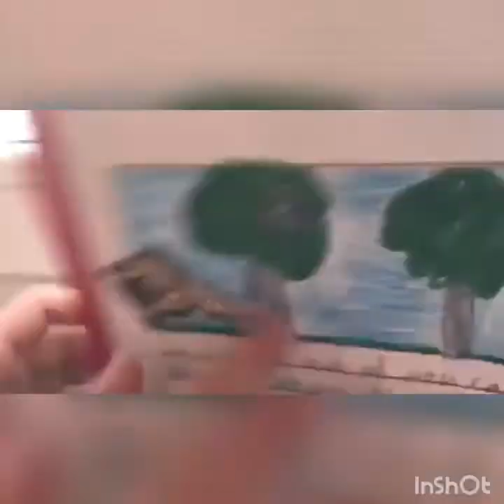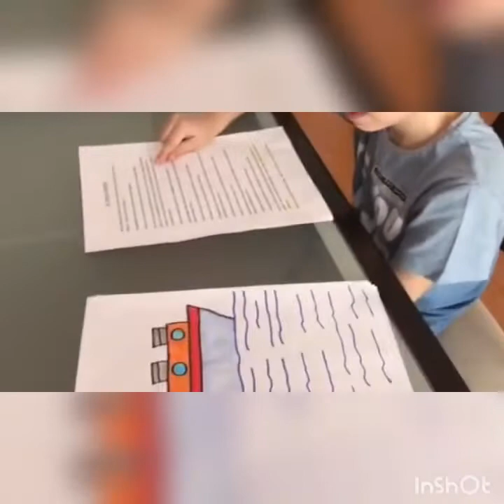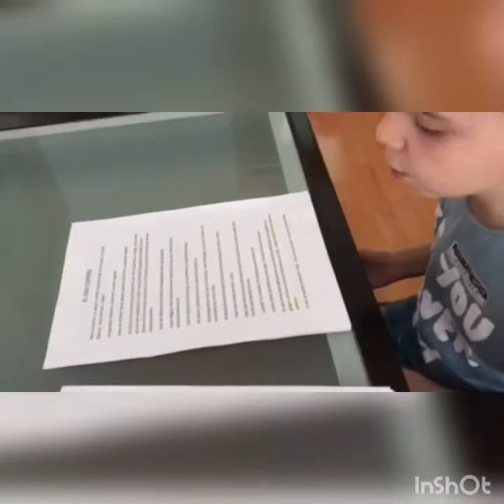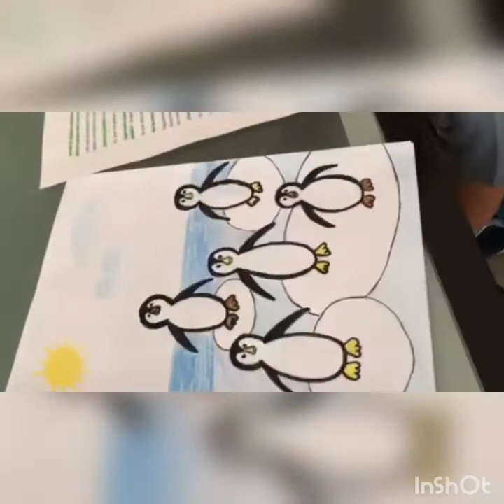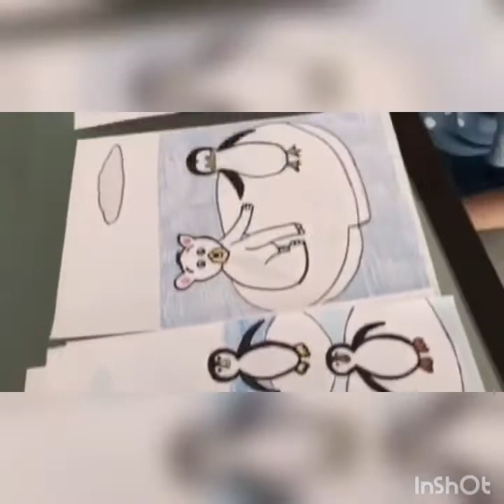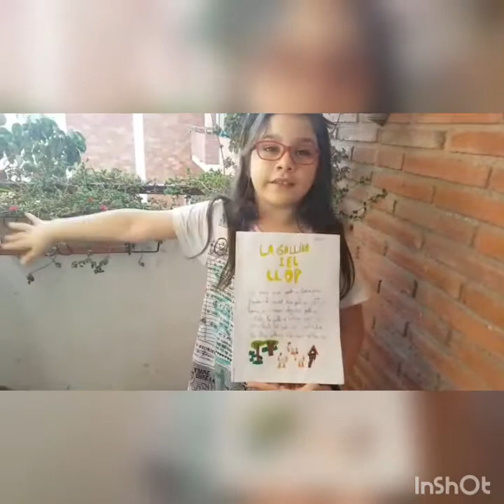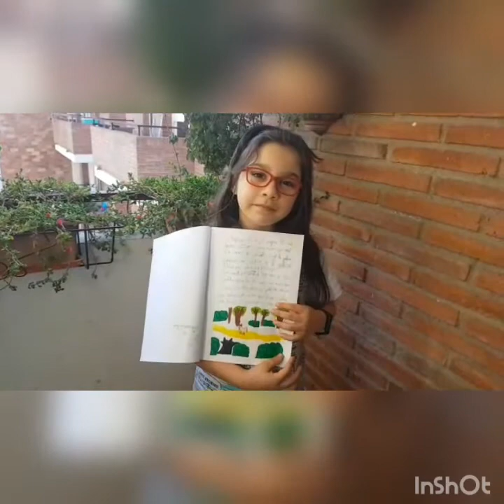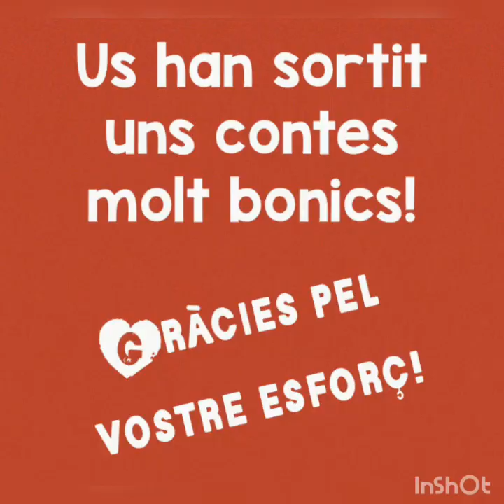Un conte és Il lusió